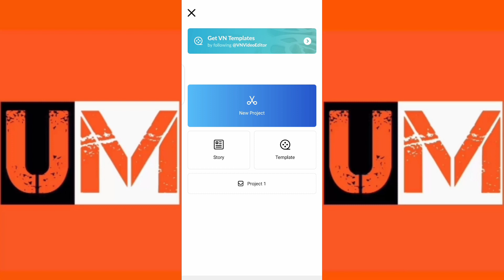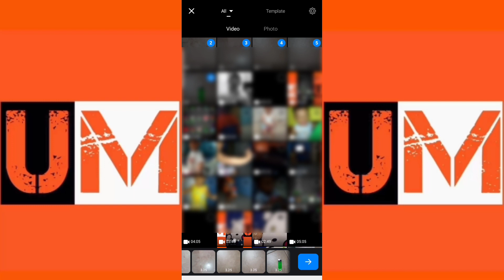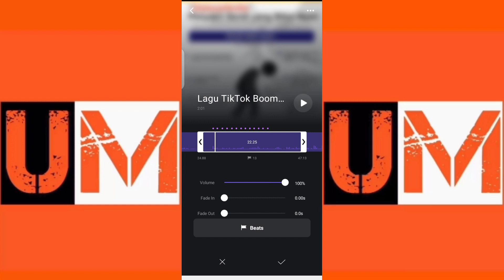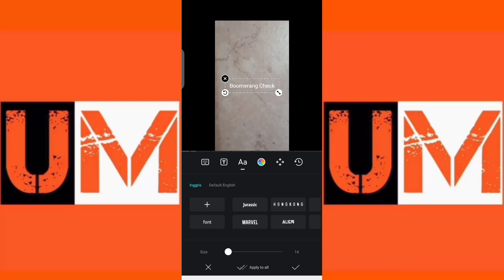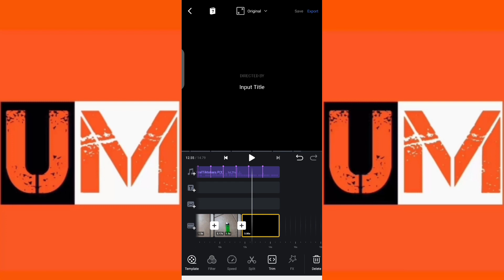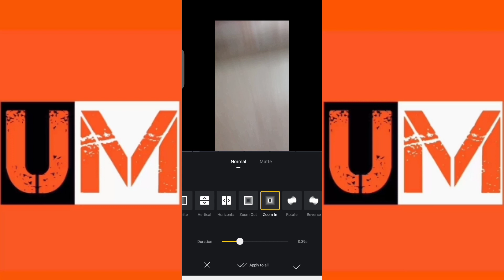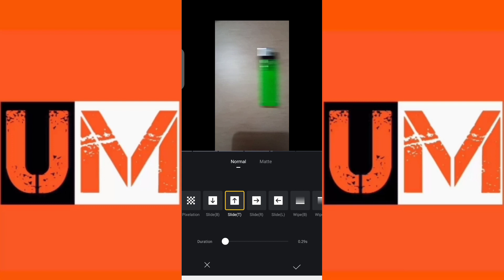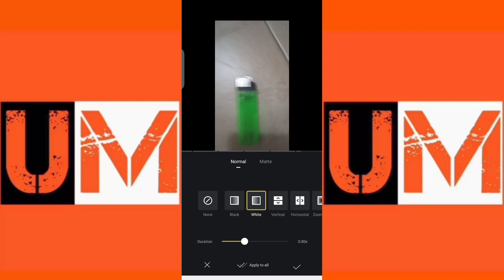Cara Membuat Boomerang Check Di Vn | TUTORIAL TIKTOK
Hallo Semua

Video kali ini gue bikin tutorial edit video tiktok.

.Selain mengedit video boomerang check di vn kalian juga bisa mengedit video boomerang check di kinemaster, alight motion, Di inshot, Dan aplikasi edit video yang lain.

TIKTOKERS PEMULA WAJIB TAU CARA INI

cara edit tiktok boomerang check,

cara edit vn boomerang check,

cara edit video boomerang check,

 judul lagu boomerang check,

boomerang check,